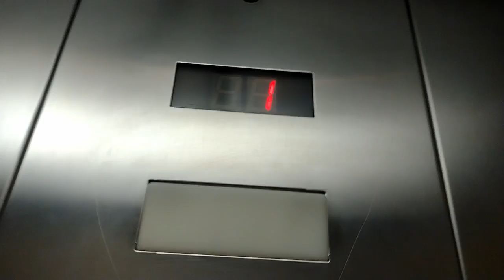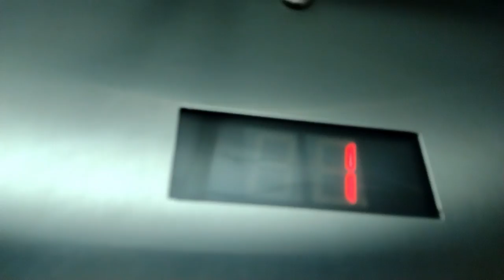EPIC SERIES 220? | Bass Pro Shops | Grapevine TX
so I gotta admit, I foamed...
RUNTIME: 1:43